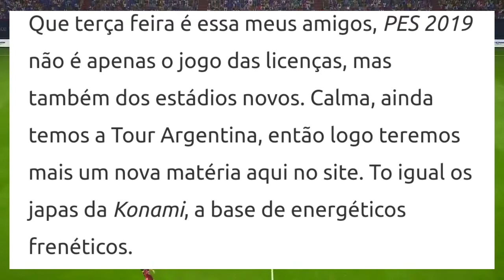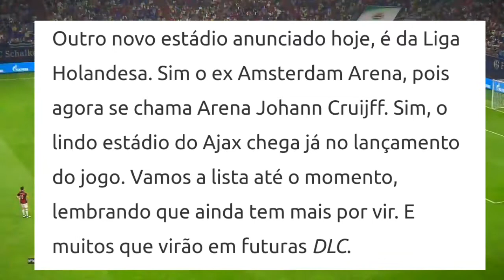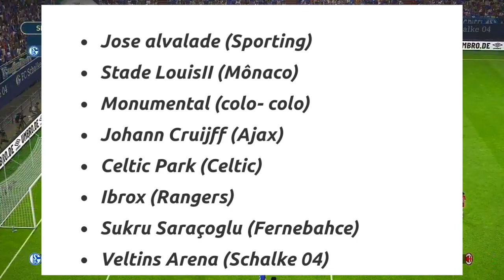PES 2019: TIMES LINCENCIADOS E NOVOS ESTADIOS!!!